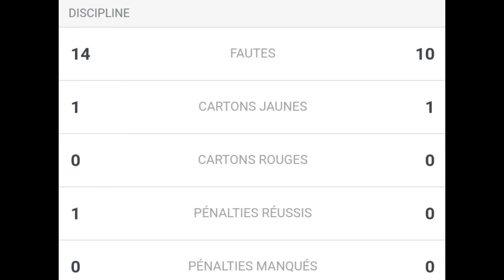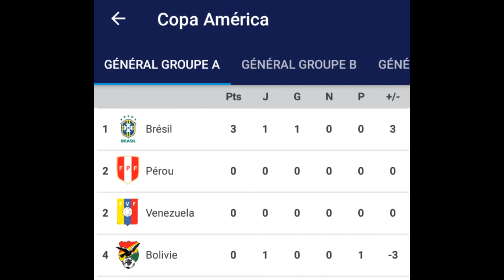Copa America 2019 : Brésil-Bolivie : 14/06/2019